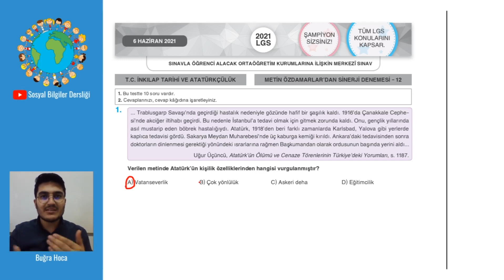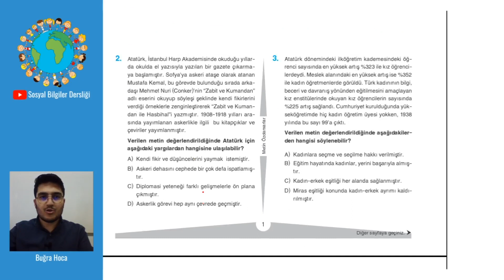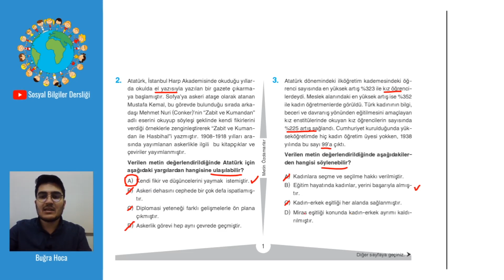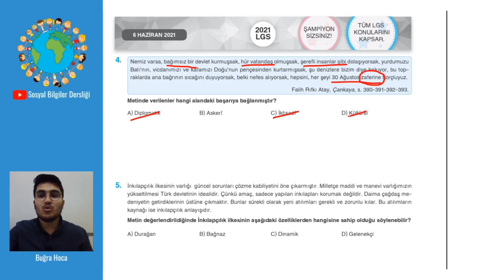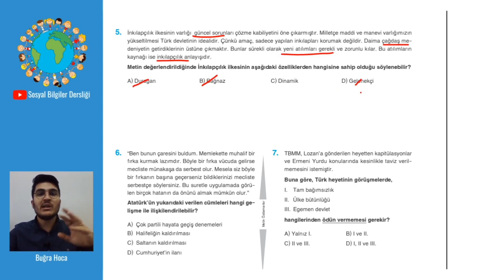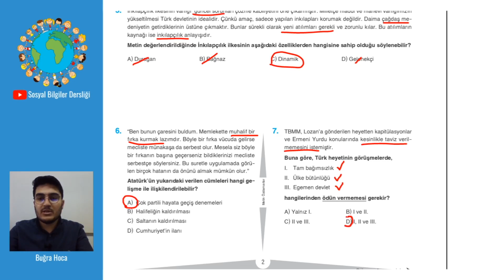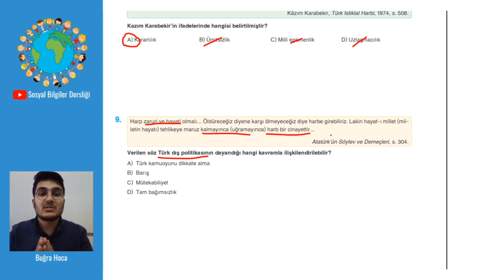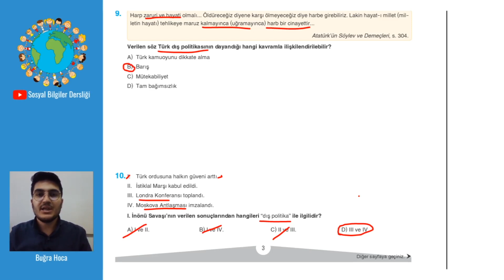LGS İNKILAP TARİHİ DENEME SINAVI | GERÇEK LGS PROVASI 7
Herkese merhaba. Bu videomuzla birlikte sınava kadar gerçek LGS Provaları yapmaya devam ediyoruz. Metin Özdamarlar hocamızın Sinerji denemelerini sınava kadar detaylı bir şekilde çözeceğiz.